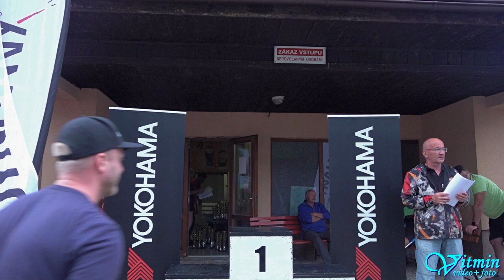Jan Srp - Citroën Saxo VTS - Yokohama Trofeo Slovakia Nová Bystrica 2022 - EDDA CUP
Jan Srp s vozem Citroën Saxo VTS zvítězil ve třídě N-1600 v závodech do vrchu Yokohama Trofeo Slovakia Nová Bystrica 2022 v seriálu EDDA CUP.